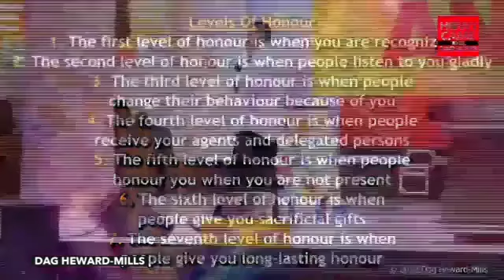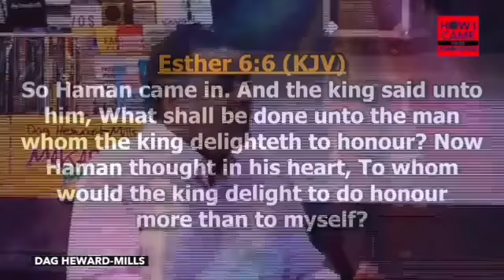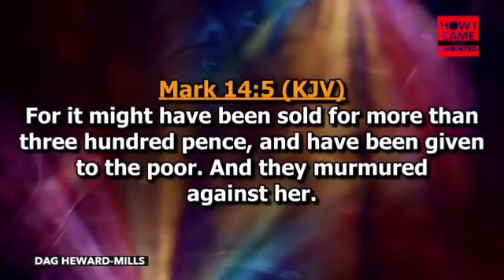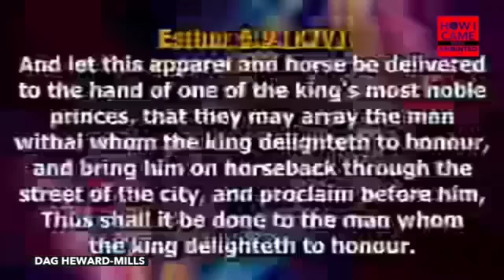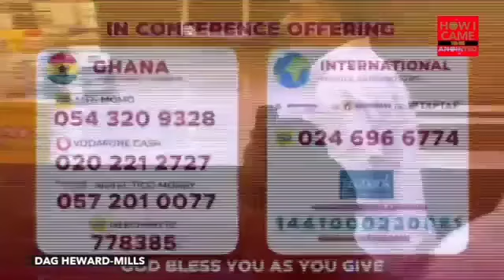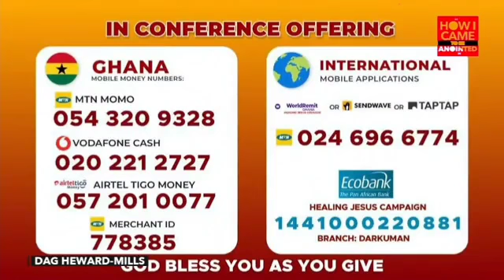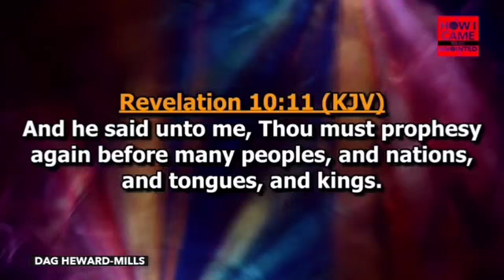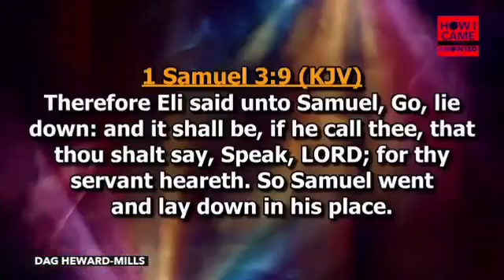HICTBA 2022 with Evangelist Dag Heward-Mills - Day 3 Session 3